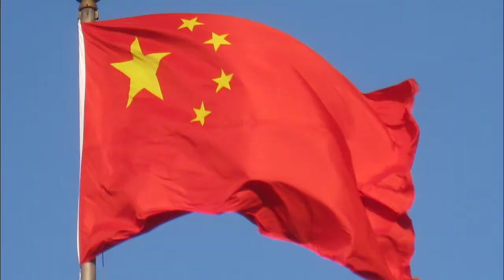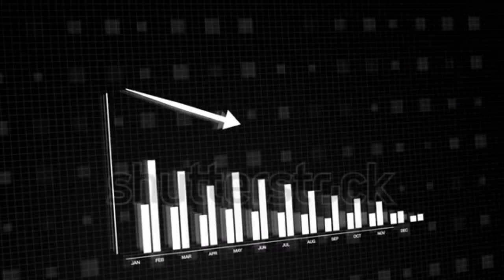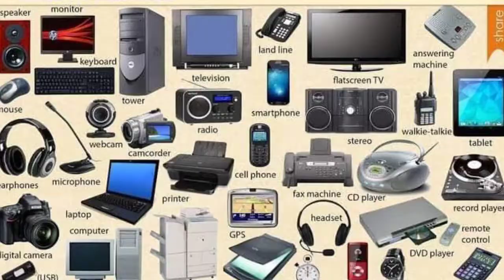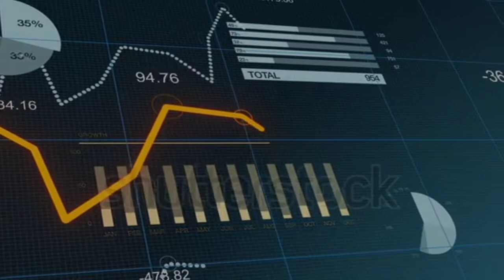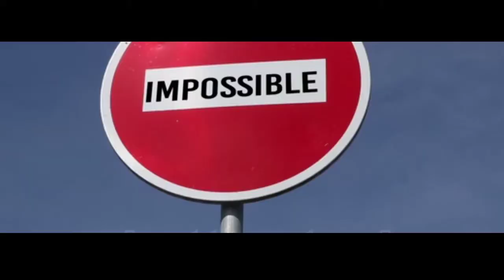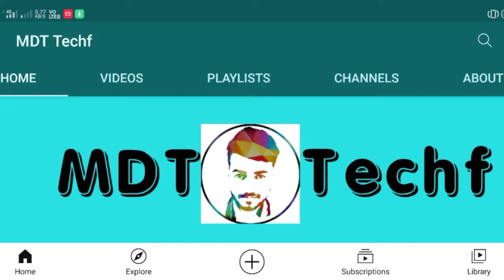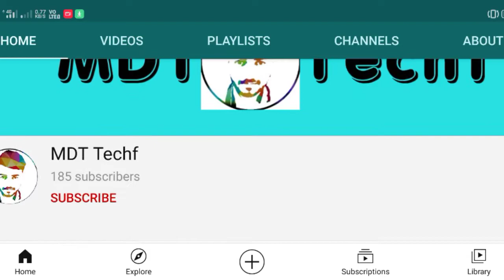Boycott china| क्या ये possible हैं ? चाइनीज products का बहिष्कार| Boycott of Chinese products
title:-Boycott china| क्या ये possible हैं ? चाइनीज products का बहिष्कार| Boycott of Chinese products||